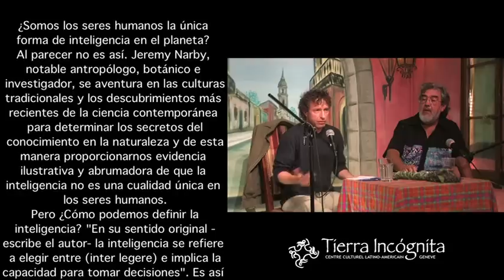Presentación del libro: "Inteligencia en la naturaleza" de Jeremy Narby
¿Somos los seres humanos la única forma de inteligencia en el planeta? Al parecer no es así. Jeremy Narby, notable antropólogo, botánico e investigador, se aventura en las culturas tradicionales y los descubrimientos más recientes de la ciencia contemporánea para determinar los secretos del conocimiento en la naturaleza y de esta manera proporcionarnos evidencia ilustrativa y abrumadora de que la inteligencia no es una cualidad única en los seres humanos.
Pero ¿Cómo podemos definir la inteligencia? "En su sentido original -escribe el autor- la inteligencia se refiere a elegir entre (inter legere) e implica la capacidad para tomar decisiones". Es así que Narby concluye que las bacterias, las plantas, los animales y otras formas de vida no humana muestran una increíble inclinación hacia la toma de decisiones, de acciones y la adopción de patrones de comportamiento que se puede evaluar claramente como inteligente.

Jeremy Narby es Doctor en Antropología por la Universidad de Stanford, además es autor de los libros La serpiente cósmica: el ADN y los orígenes del saber (1998) y Chamanes a través de los tiempos: 500 años en la senda del Conocimiento (2001). Ha trabajado con los indígenas de Sudamérica durante muchos años, y hoy en día sigue estando involucrado diariamente en diferentes proyectos de ayuda a los nativos de la región del Amazonas.